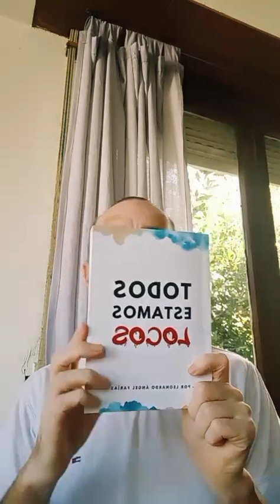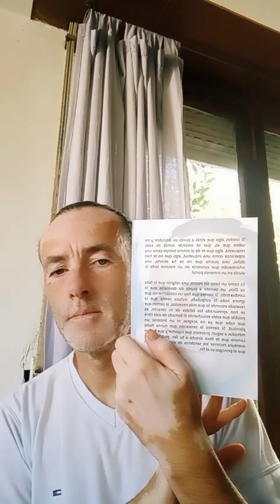La emoción es una espiral